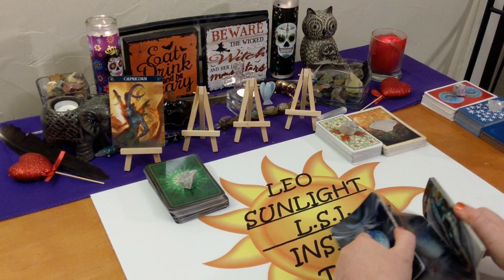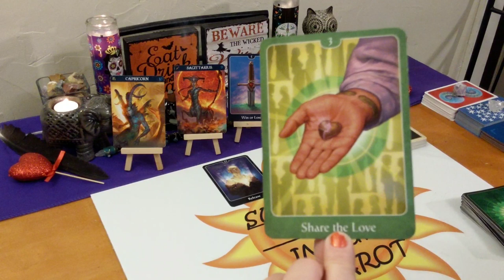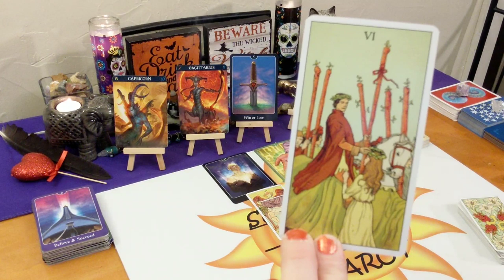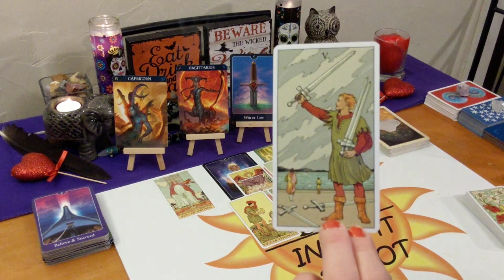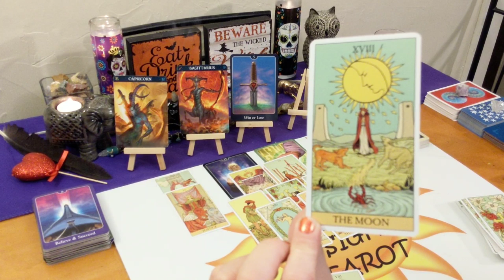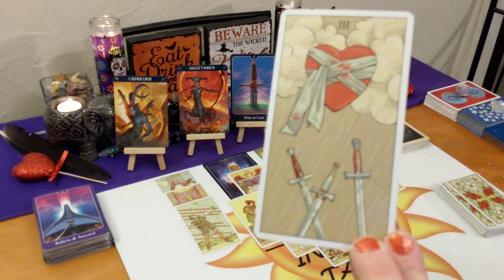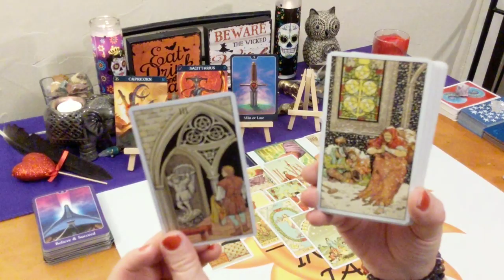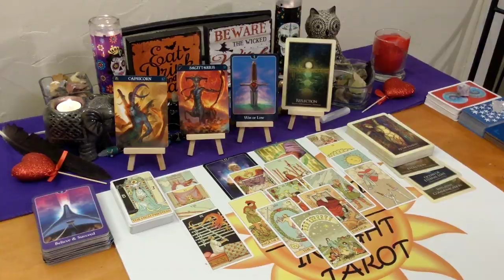♑Capricorn Love Connection Reading♑ Your Lover Has 3rd Party Secrets 😲⚔October 2019💔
This reading is for Capricorn in your sun, moon, rising or Venus. Click the settings icon above ^ if you would like to speed up this reading, next to the cc button.

Any tips or donations to keep my channel running are very much greatly appreciated. As this does take my time and energy to do these free readings for you. Any amount is not too small!